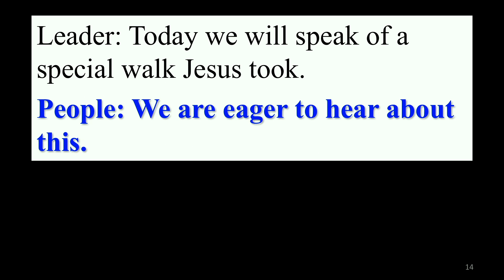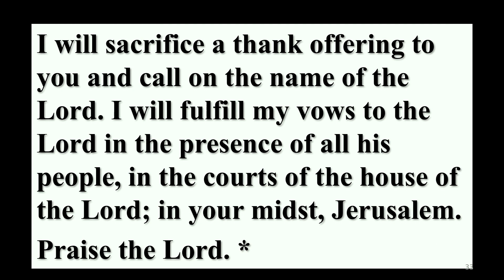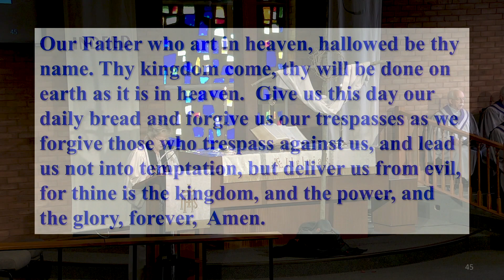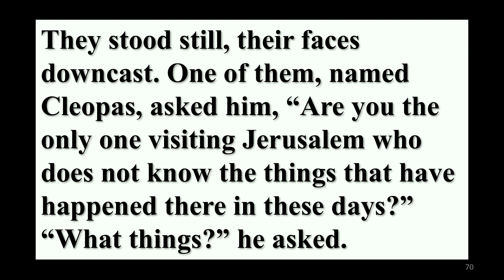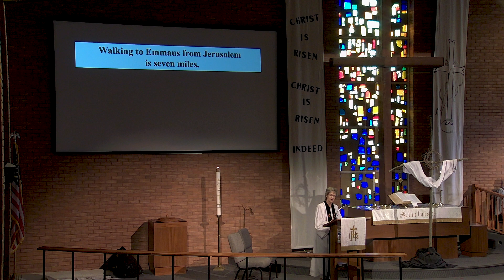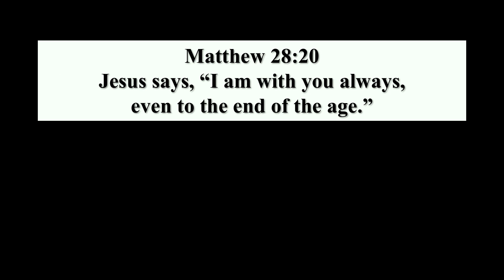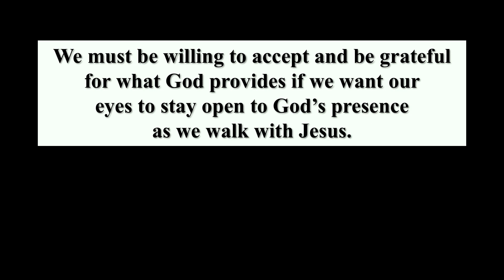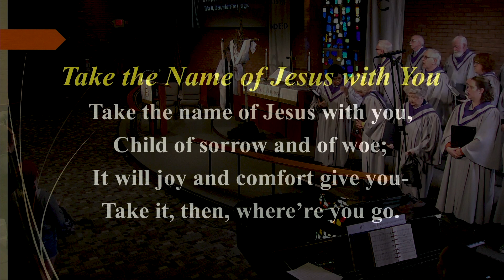April 23, 2023 EDITED SERVICE Holiday Park United Methodist Church